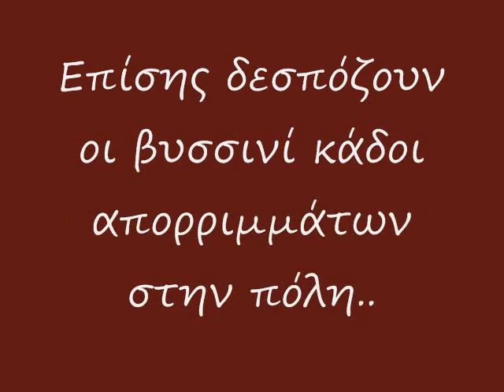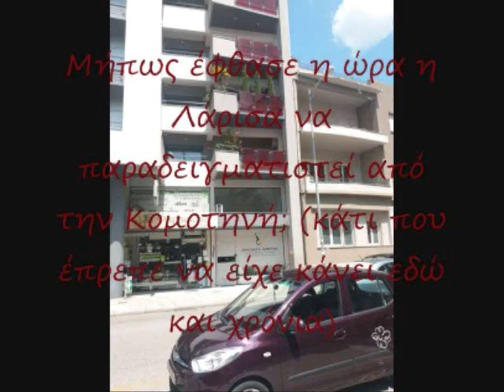Η Κομοτηνή δείχνει το δρόμο στη Λάρισα....